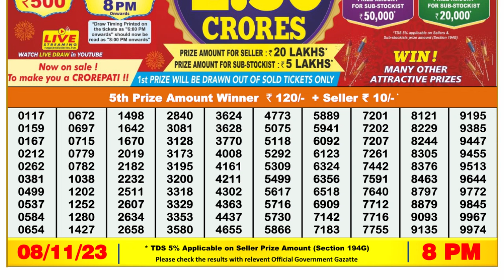Dear Lottery Sambad 8pm today 08.11.23 Nagaland State Lottery Result